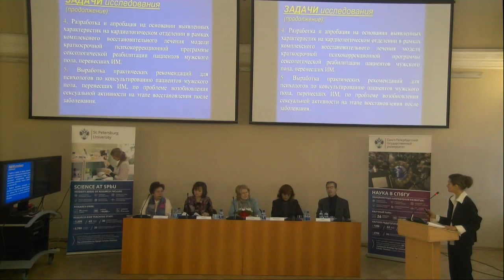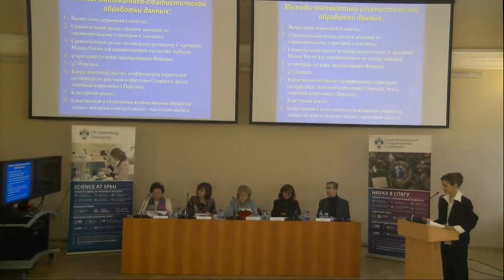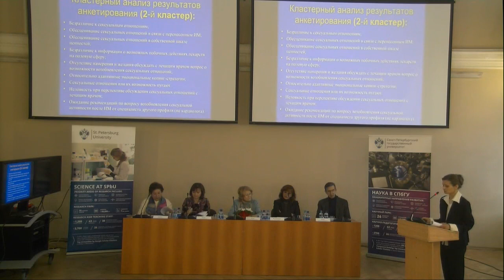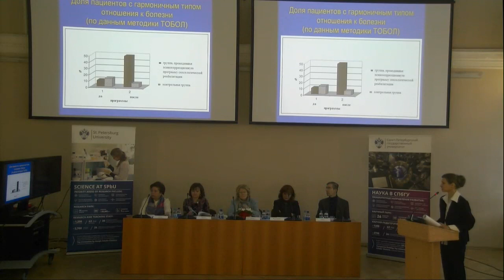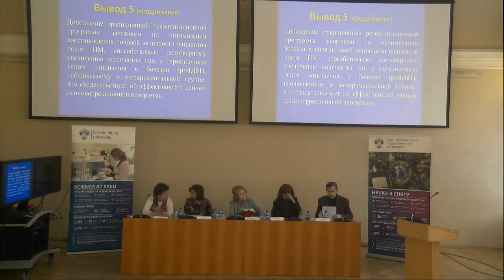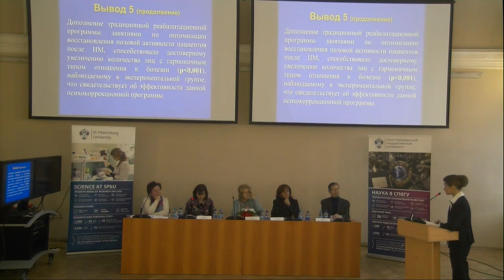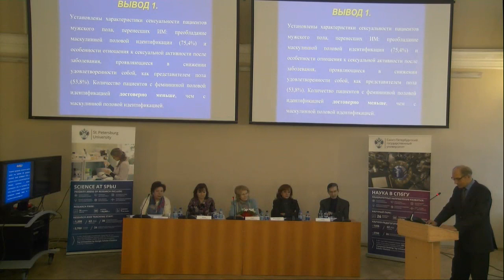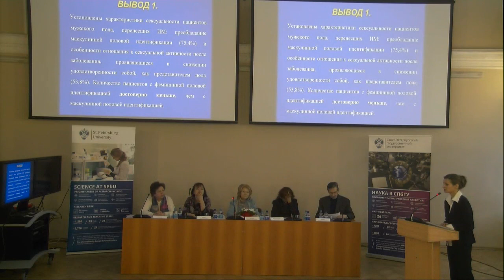Victoria Winter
Dissertation “The role of sexological factors in the rehabilitation of patients after myocardial infarction”.

Dissertation in submitted for degree of Candidate of Psychology Sciences.